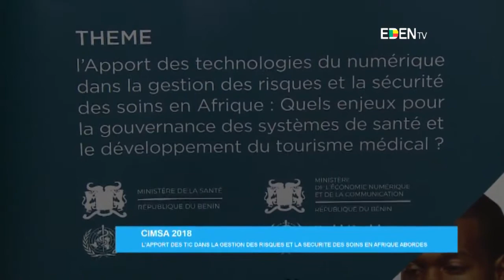CIMSA 2018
l’apport des TIC dans la gestion des risques et la sécurité des soins en Afrique abordés